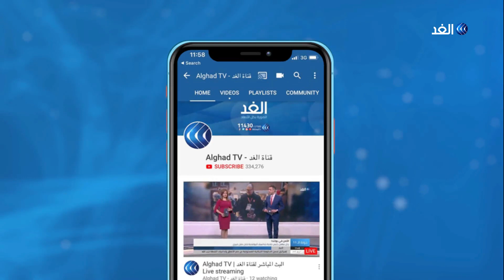متى تبدأ جولة الإعادة بين مرشحي الرئاسة التونسية قيس سعيد ونبيل القروي؟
أعلنت اللجنة المستقلة للانتخابات تأهل المرشح المستقل قيس_سعيد والمرشح الموقوف بتهمة تبييض الأموال ورئيس حزب قلب تونس نبيل_القروي ، وأشارت اللجنة إلى أن قيس سعيد تصدر نتائج الانتخابات بعد حصوله على أكثر من 18.4% من إجمالي الأصوات وجاء القروي في المركز الثاني بعد حصوله على نحو 16% من إجمالي الأصوات.. مزيد من التفاصيل تتحدث نجلاء بوخريص مراسلة الغد من مقر اللجنة العليا المستقلة للانتخابات الرئاسية مع الإعلامي ياسر رشدي.